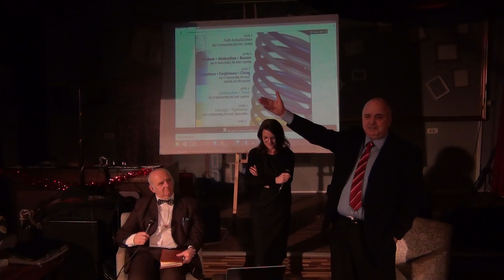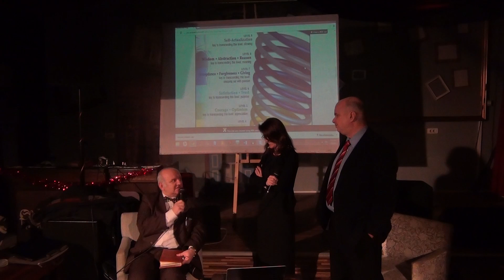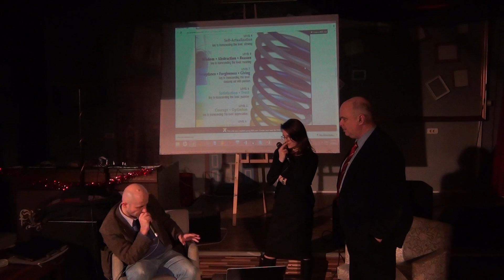Scoala de fericire / P9 / Cafeneaua Complexitatii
S-a tot vorbit despre schimbarea de paradigma, despre Complexitate si noi oportunitati de antreprenoriat, despre societatea Cunoasterii -- unde guverneaza creativitatea si inovativitatea -- si chiar de societatea Constiintei, unde Omul devine valoarea centrala. S-a motivat in fapt De Ce se schimba si CE se schimba in jurul nostru! Pentru a co-evolua insa cu mediul natural si cel socio-economic, ambele intr-o continua transformare, trebuie sa imaginam si CUM sa ne restructuram, sa ne reinventam. Sa trecem de la Viziune la Realitate, iar aceasta presupune o schimbare de mentalitate, o noua „alfabetizare", o altfel de scoala.
Iata ca s-a creat in Romania o Scoala de Gandire: „School of Happiness Romania", o scoala care te invata sa iti recunosti propria valoare, sa discerni intre himere si adevarata viziune personala si mai ales cum sa iti realizezi visele.